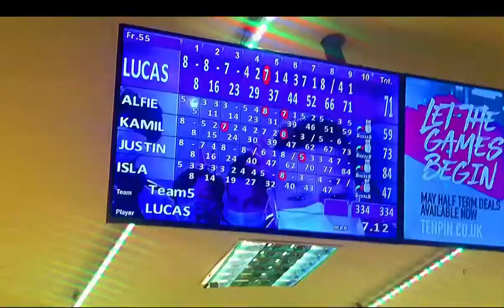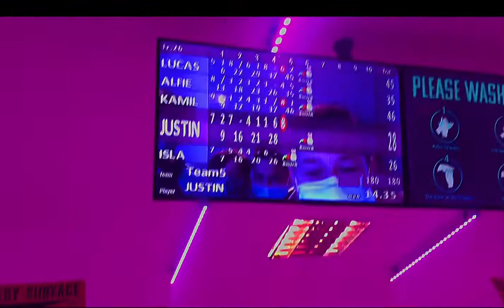Bowling with the boys|SKB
Hello welcome back SKB

Today’s video is a bit different from the others, today’s video there is no Sebastiana and Bella but instead Kamil and his friends (Justin,Lucas and Alfie) go bowling in Cambridge,UK.

We went bowling because it was Lucas’s birthday party and he planned to invite us and go bowling, Justin,Kamil,Alfie and Lucas have been friends since Year 1 and Nursery.

We had a very fun time bowling and big shout out to Lucas and his Parents for organising such a fun party, I had a lot of fun 🤩!!

Time stamps:

0:00-1:01 Intro

1:01-1:45 Lucas Bowling

1:45-2:35 Alfie Bowling

2:35-3:31 Kamil Bowling

3:31-4:35 Justin Bowling

4:35-5:35 Isla Bowling

5:35-5:44 Justin and Kamil talking

5:44-5:54 Lucas Bowling again

5:54-6:09 Outro

The video is covid friendly we wore our face masks 😷